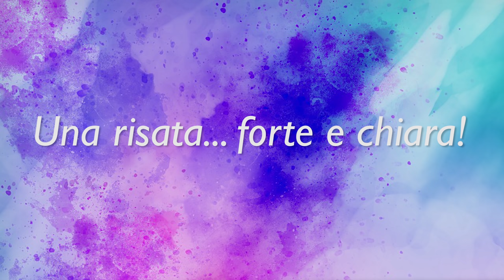Una risata... forte e chiara! - Episodio 4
Episodio 4 - La sfiga

Attori

Caterina Fiore - Carmela

Francesco Lamoglie - Gennaro

Francesco Milione